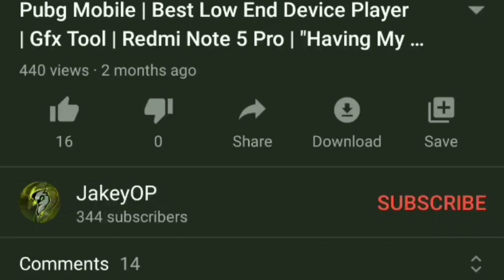Pubg Mobile | Best Low End Device Player | Gfx Tool | Redmi Note 5 Pro | "Ready For Fight"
1 Like = Motivate me to work harder 💖

You Can't See The Lags In The Video.
Only I Know How Much Lag, I Am Facing And How I Managed It.

Hope U Guy's Enjoyed This Video. If U Did,

📱All Information Are Here:

• RAM/ROM :- 4GB/64GB
• Recorder :- MI Inbuilt Recorder
• Editor :- KineMaster
• Controls :- 3 Finger Claw
• Gyroscope :- Scope On
• Graphics :- Smooth+Balanced (Extreme By Gfx Tool)

➤About Pubg :-

PlayerUnknown's BattleGrounds is a Battle Royal Game With 8x8km Island with 100 Players with Locating, Scavenger with their Own Weapons, Vehicles, and Supplies and Defeat Each Other By Loot.

Redmi note 5 pro, Redmi note 5 pro pubg,